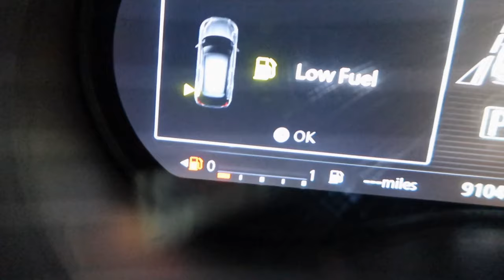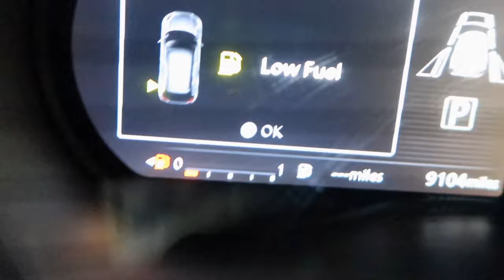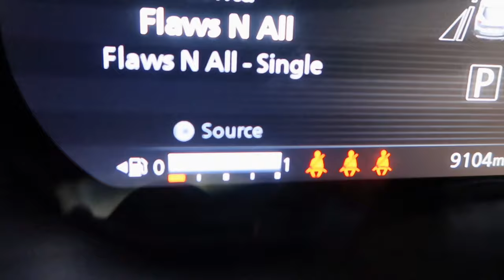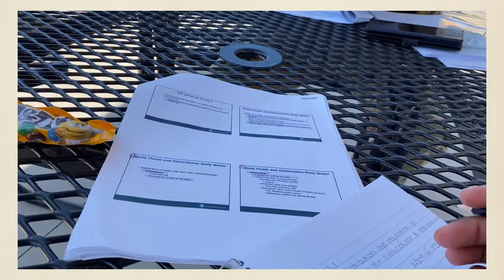Week in the life of a Army RT student | Weekly Vlog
LOCATION: Fort Sam Houston TX
BIRTHDAY: June 1992
ETHNICITY: African American
HIGHT/WEIGHT: 5'1/120lbs
DAUGHTER: Amia, born September 2017
SON: Dariyon, born November 2010